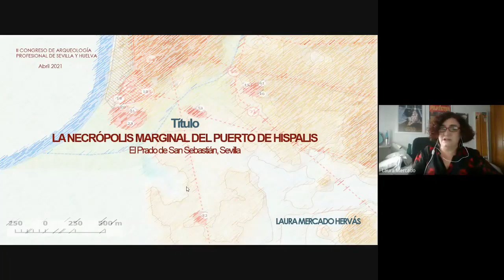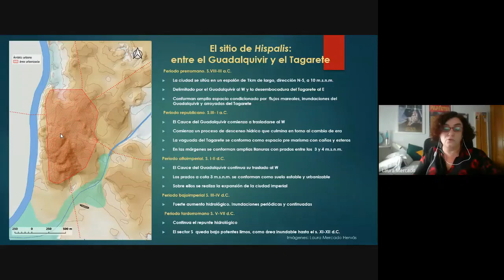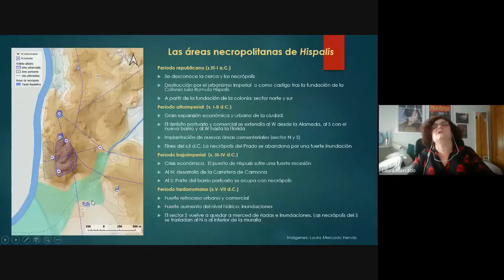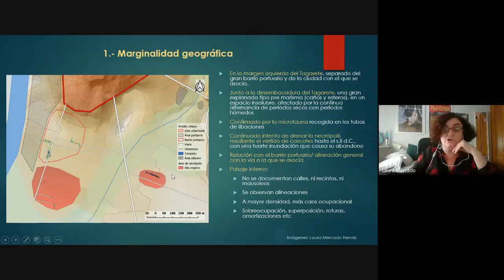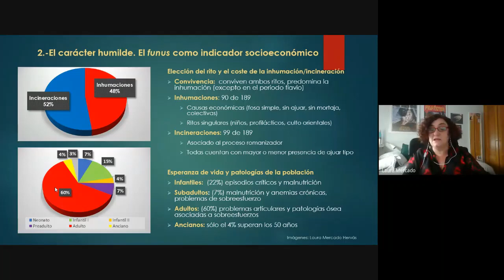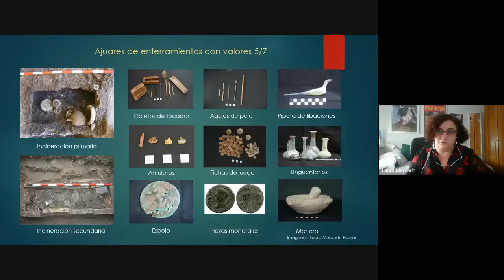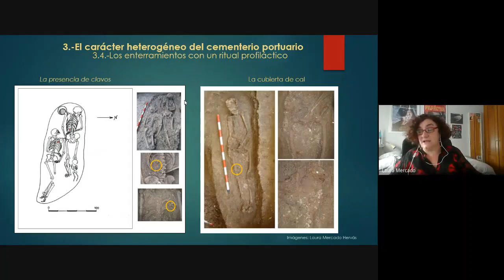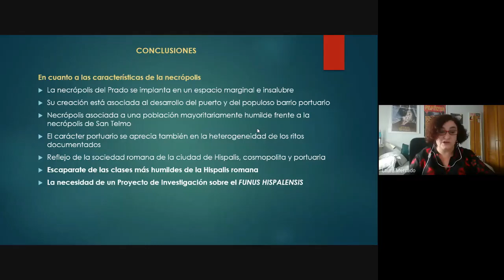7- Laura Mercado H - La necrópolis marginal del puerto de Hípalis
"La necrópolis marginal del puerto de Híspalis".
Ponente: Laura Mercado Hervás (arqueóloga).